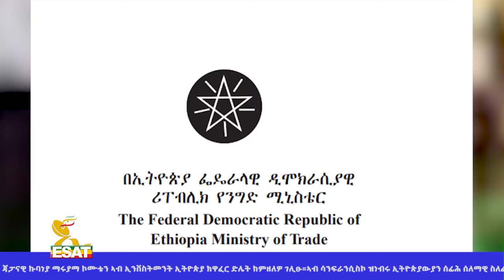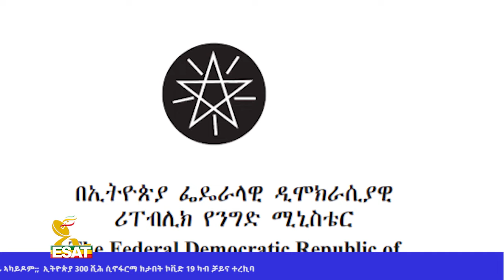Ethiopia - ESAT Tigrigna News Tue 30 Mar 2021